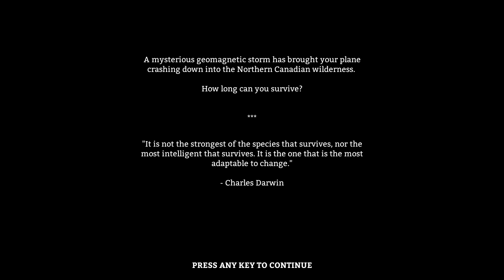The Long Dark | Part 1 | First Impressions (Alpha Gameplay)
I give my First Impressions of the indie survival game The Long Dark.(in Alpha)
Today I am playing a survival called The Long Dark where we are in the cold peaks of Canada and have to try and survive the cold, falls and of course the wildlife.

Thanks!

[SORRY] this video seems to have f*cked up and only is showing the last 9 or so minutes so i am sorry i will upload the video again as soon as i can... :(

Stalli  out! :D